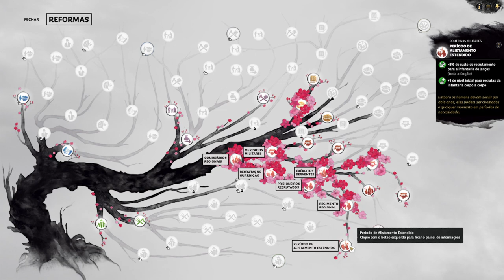DUQUE LU BU !! : Total War Three Kingdoms - Lu Bu | Gameplay PT-BR #4